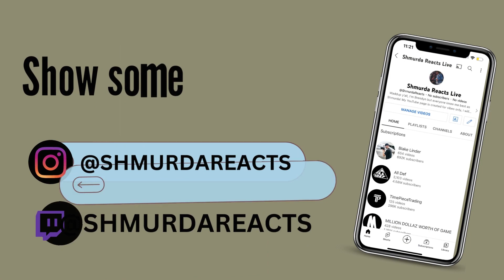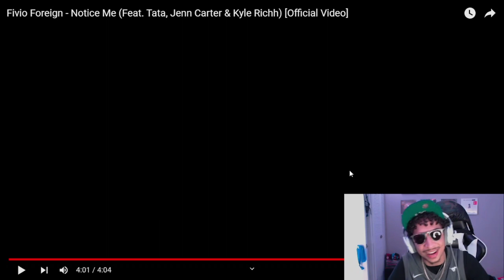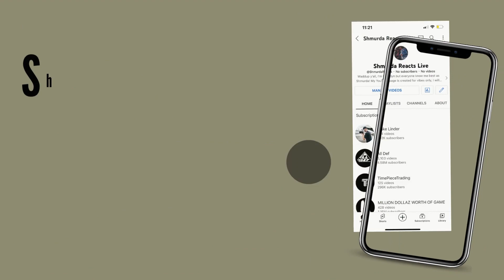Fivio Foreign - Notice Me (Feat. Tata, Jenn Carter & Kyle Richh) [Official Video] *REACTION*!!!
Made By Shmurda Reacts Live